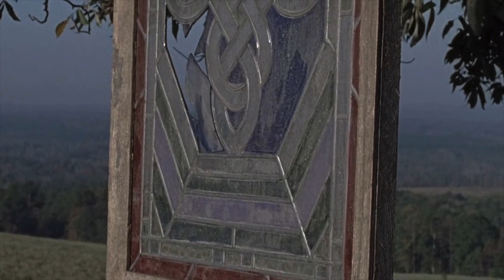Echoes of Glass - Lecture on the Walking Dead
Here I discuss the poetics of The Walking Dead, connecting the use of glass in the most recent episode of Dead City ("Who's There?") to the iconography of the spiritual climax of the epic in Season 8, Episode 16 ("Wrath").